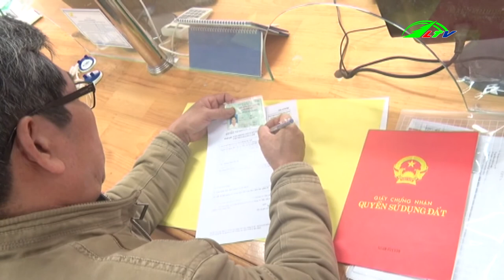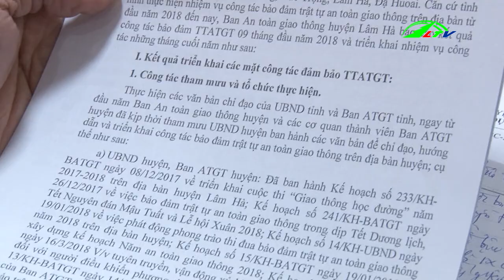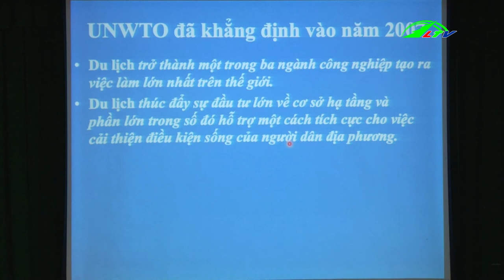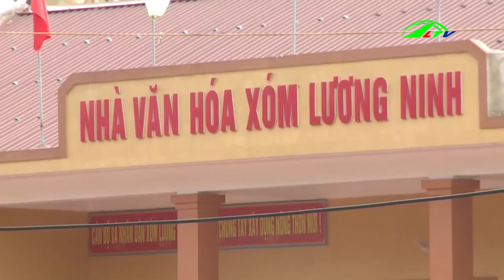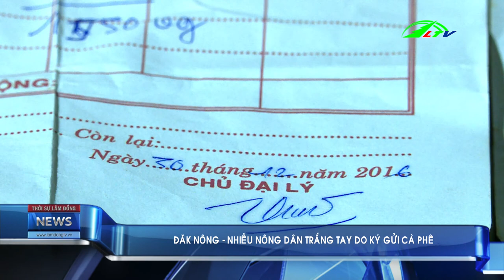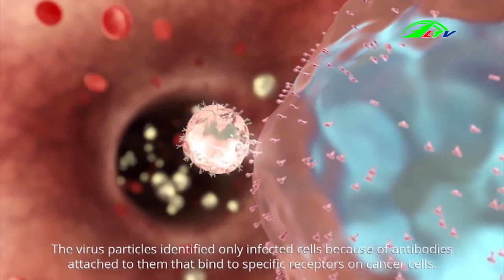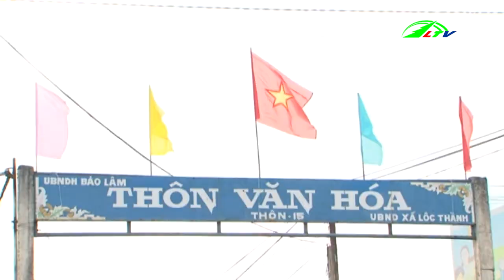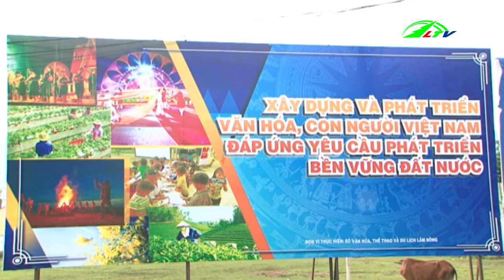Thời sự tối 24-10-2018 I Tin tức Lâm Đồng TV